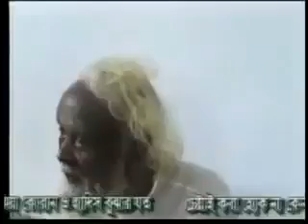সালাত সম্পর্কে রবীন্দ্রনাথ সম্পর্কে সুফি সদর উদ্দিন আহমদ চিশতী